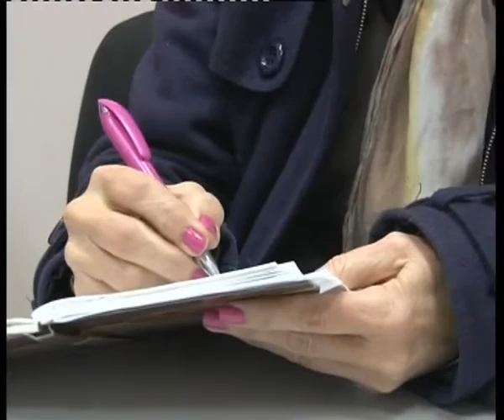Najava za Trku preživljavanja